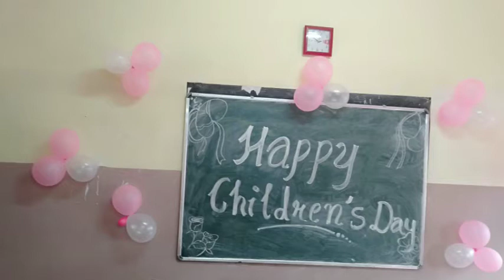BCEMS, Alappuzha Children's Day celebration